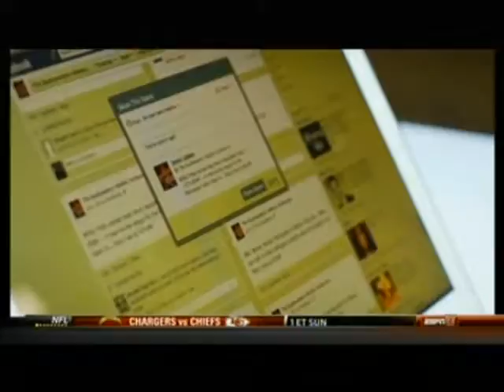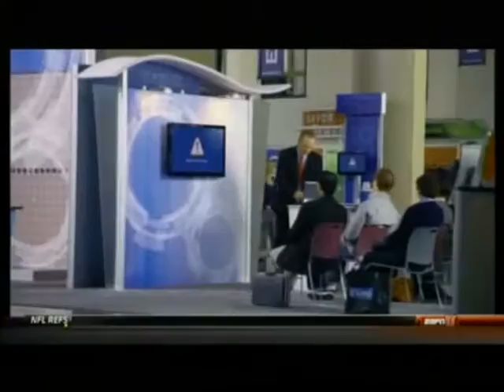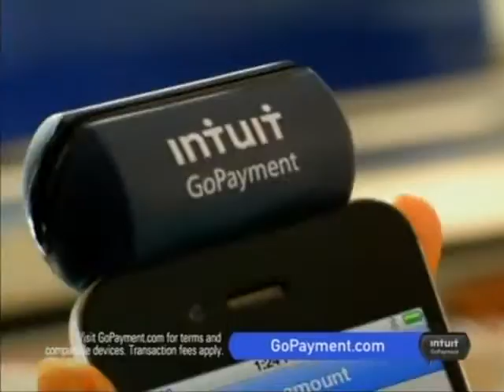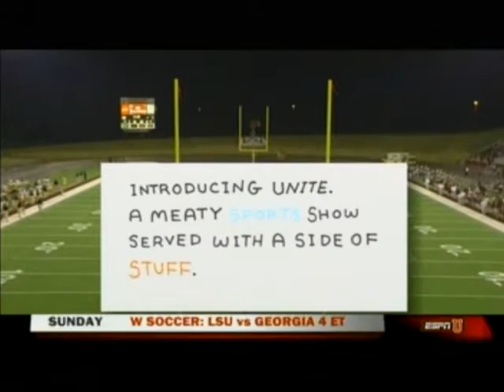2012 Grambling St Tigers @ Alabama A&M Bulldogs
September 29, 2011: Grambling St. Tigers took on Alabama A&M Bulldogs in a SWAC Football Conference match up. It was televised on ESPNU